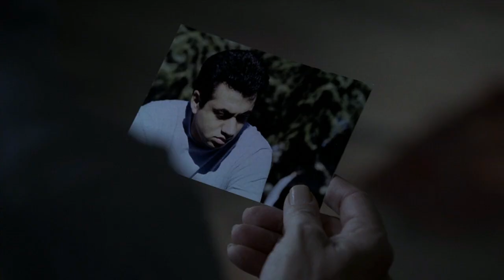House, the Kind Man: Beneath the Grumpy Exterior - Grab Bag Analysis [1]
In the first grab bag analysis video, we're looking at why Greggy House ISN'T actually a jerk and is human just like you and me. We'll briefly touch on the things that make him lash out, and why he's capable and deserving of love.